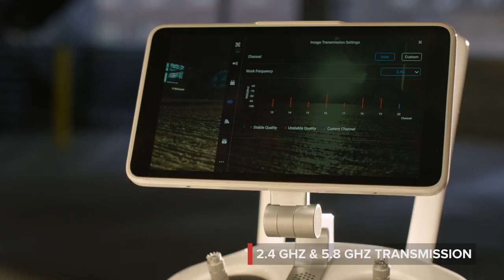DJI Phantom 4 Pro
DJI Phantom 4 pro is the best aerial photography drone available in the market for past 1 year.